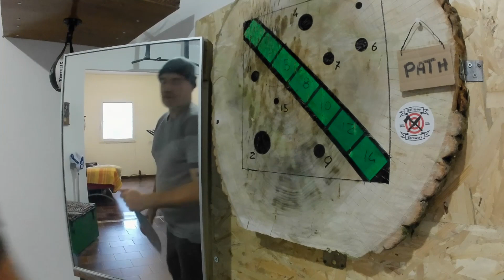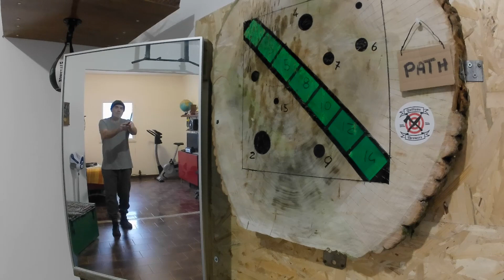Aim Games K20 entry 4